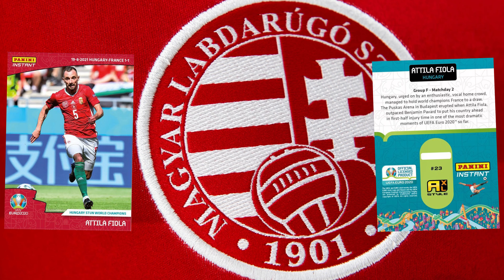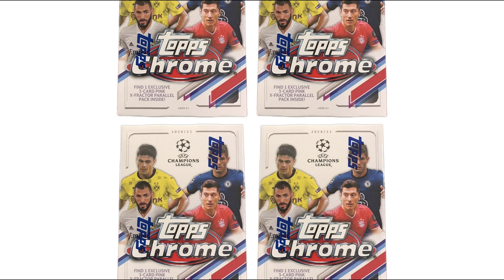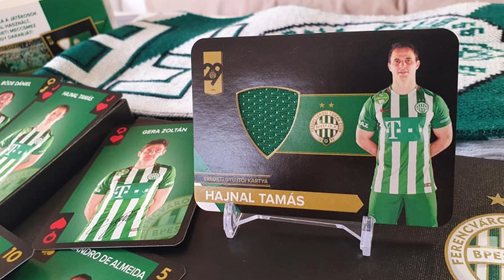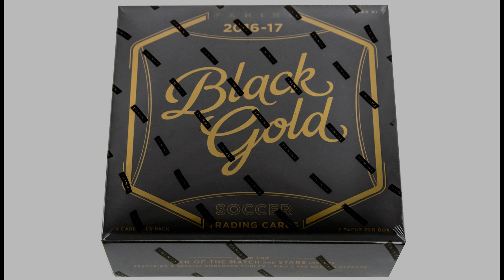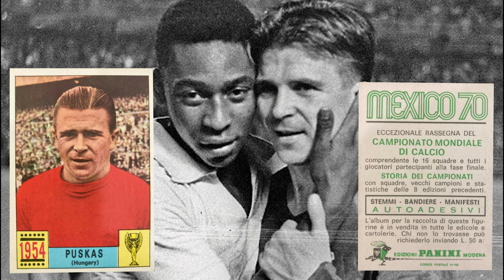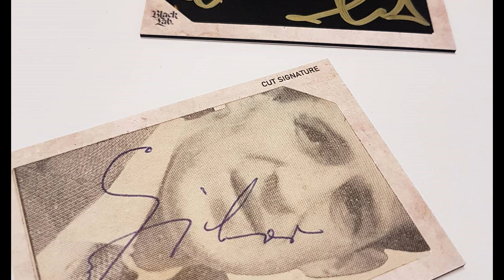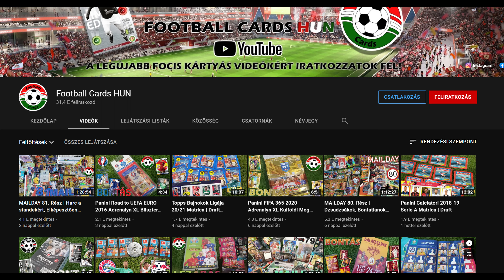TOP 10 Legjobb Magyar Focis Kártya | Aláírtak, mezesek, 1/1 számozott lapok